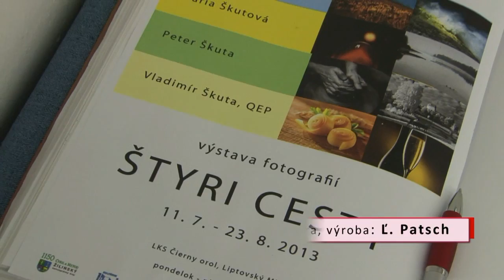Štyri cesty, štyria fotografi, jedna rodina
U Škutov v Liptovskom Hrádku naozaj fotografuje celá rodina. Návštevníci výstavy fotografií v Liptovskom kultúrnom stredisku sa môžu presvedčiť o fotografických cestách, ktorými sa každý člen tejto nevšednej rodiny uberá.